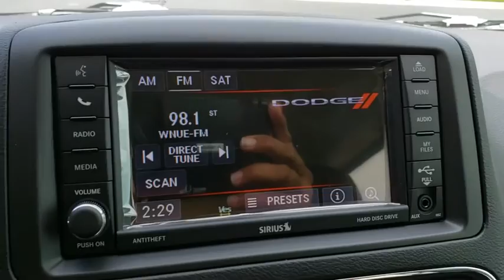2018 Dodge Grand Caravan Orlando, Hunter's Creek, Kissimmee, Windermere, Davenport, FL R259035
Granite Pearlcoat New 2018 Dodge Grand Caravan available in Orlando, Florida at Central Florida Chrysler. Servicing the Hunter's Creek, Kissimmee, Windermere, and Davenport, FL area
2018 Dodge Grand Caravan SE - Stock#: R259035 - VIN#: 2C4RDGBGXJR259035

TRANSMISSION: 6-SPEED AUTOMATIC 62TE (STD),QUICK ORDER PACKAGE 29S SE -inc: Engine: 3.6L V6 24V VVT Transmission: 6-Speed Automatic 62TE,UCONNECT HANDS-FREE GROUP -inc: Leather Wrapped Shift Knob Uconnect Voice Command w/Bluetooth Bluetooth Streaming Audio Remote USB Port Leather Wrapped Steering Wheel,ENGINE: 3.6L V6 24V VVT (STD),2ND ROW STOW'N GO BUCKET SEATS -inc: 3rd Row Stow 'N Go w/Tailgate Seats,WHEELS: 17 X 6.5 STEEL (STD),GRANITE PEARLCOAT,BLACK/LIGHT GRAYSTONE CLOTH LOW-BACK BUCKET SEATS,SINGLE DVD ENTERTAINMENT -inc: Wireless Headphones (IR) Video Remote Control 2nd Row Overhead DVD Console High Definition Multimedia Interface 115V Auxiliary Power Outlet 2nd Row Overhead 9 VGA Video Screen Charge Only Remote USB Port Sirius Satellite Radio 1-Yr SiriusXM Radio Service For More Info Call ,TIRES: P225/65R17 BSW A/S TOURING (STD),Front Wheel Drive,Power Steering,ABS,4-Wheel Disc Brakes,Brake Assist,Steel Wheels,Tires - Front All-Season,Tires - Rear All-Season,Wheel Covers,Heated Mirrors,Power Mirror(s),Rear Defrost,Privacy Glass,Intermittent Wipers,Variable Speed Intermittent Wipers,Rear Spoiler,Third Passenger Door,Fourth Passenger Door,Power Door Locks,Daytime Running Lights,CD Player,MP3 Player,Steering Wheel Audio Controls,Auxiliary Audio Input,Hard Disk Drive Media Storage,Rear Bench Seat,Adjustable Steering Wheel,Trip Computer,Power Windows,3rd Row Seat,Keyless Entry,Cruise Control,A/C,Rear A/C,Multi-Zone A/C,Woodgrain Interior Trim,Cloth Seats,Bucket Seats,Auto-Dimming Rearview Mirror,Driver Vanity Mirror,Passenger Vanity Mirror,Floor Mats,Back-Up Camera,Engine Immobilizer,Traction Control,Stability Control,Front Side Air Bag,Tire Pressure Monitor,Driver Air Bag,Passenger Air Bag,Front Head Air Bag,Rear Head Air Bag,Passenger Air Bag Sensor,Knee Air Bag,Child Safety Locks